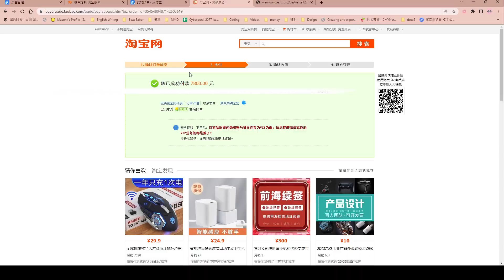Can You See The Future of World of Warcraft?